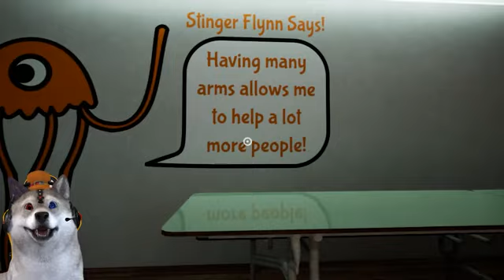Izzy Si Horror main game Garten Of BanBan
Izzy Si Horror